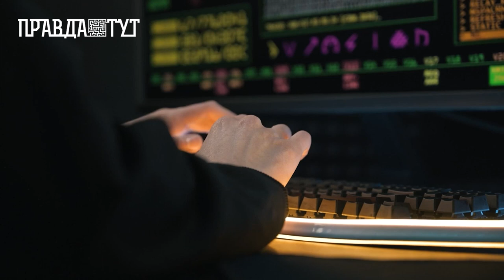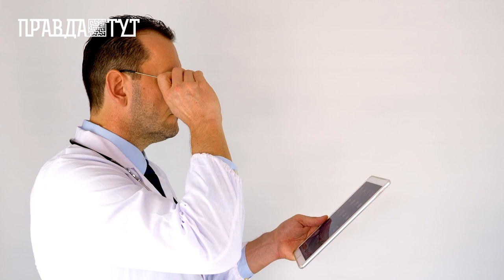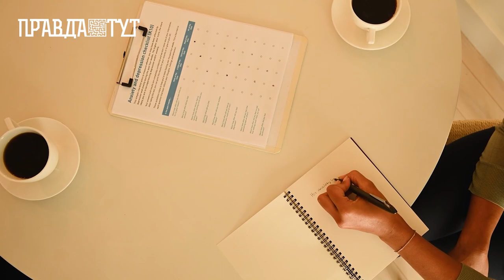Говорить Київщина: які професії популярні зараз і будуть актуальні після війни?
Від ранку 24 лютого 2022 року в Україні змінилося чимало. Багато безповоротних механізмів було запущено у дію і зміни не обійшли стороною й ринок праці. Та з лютого минулого року тисячі українців показали й на цьому полі бою, що вони не будуть опускати руки, адже попри те, що роботу втратила чимала кількість українців, тисячі змогли освоїти нову для себе сферу, перекваліфікуватися і рухати майбутнє країни далі попри все. Не дивно, та ситуація надалі буде змінюватись знову, адже на думку експертів ринку праці, після перемоги ми побачимо, як деякі професії будуть переважати над іншими, тож українці знову зможуть обрати собі інших фах.